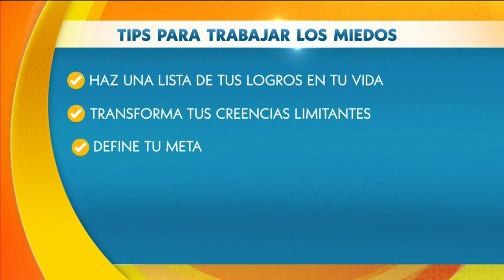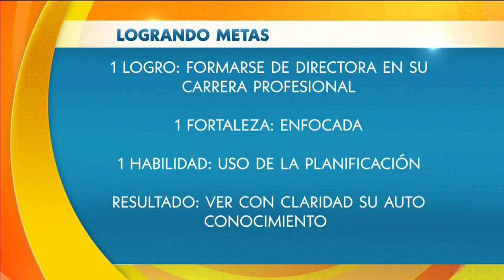¡Cómo superar tus miedos y lograr materializar tus metas!